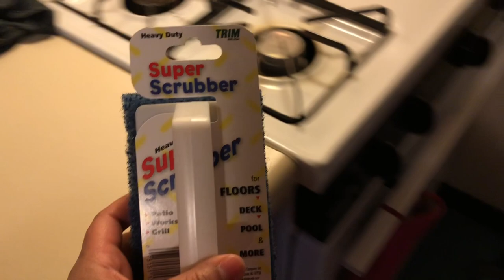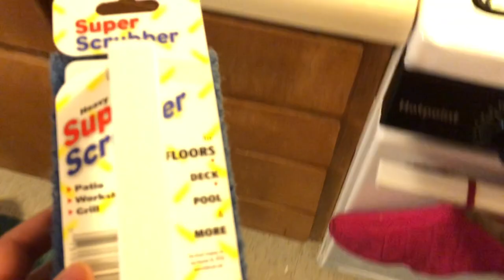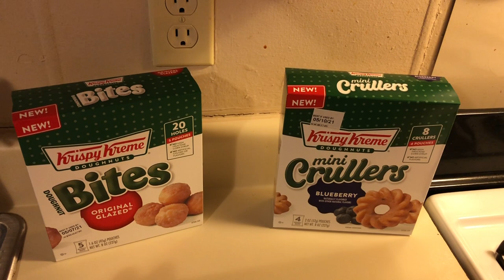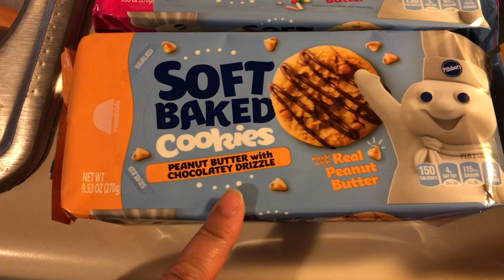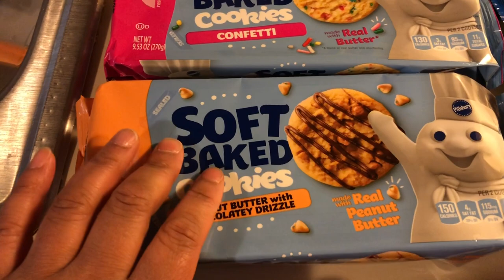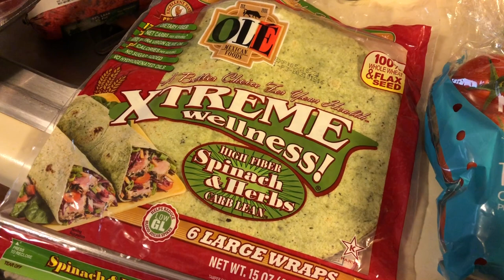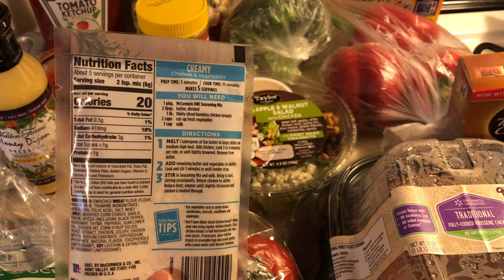Vlog: Nice day to play outside| Walmart haul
Hey guys I’ m glad your back
Hope you enjoy the vlog 🙂

— About me and the channel —
My name is Jamie, I'm a 37 yr old single working mom. I work doing in home care. I have a 6 year old daughter name Yulelah and a 1 yr old son name Ezri. Im just a normal person who likes making daily vlogs about our life. You'll see a little bit of everything on this channel ❤️ Daily Mom-life vlogs are my main uploads.

OUR MAIL BOX INFO
Jamie Nicole
1903 West 8th Street PMB# 256
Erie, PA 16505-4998